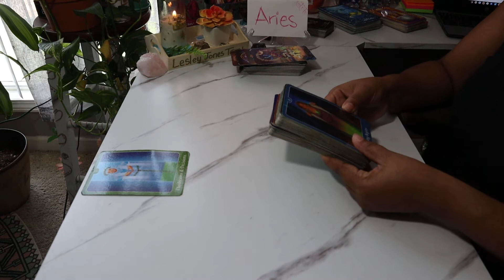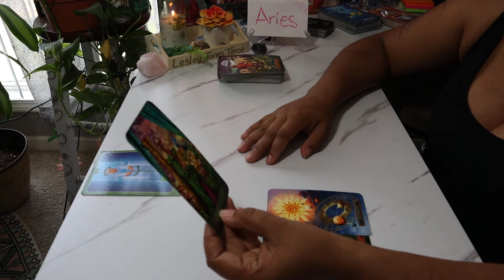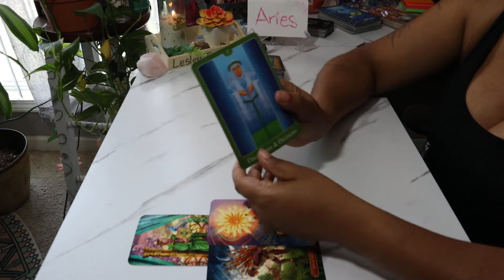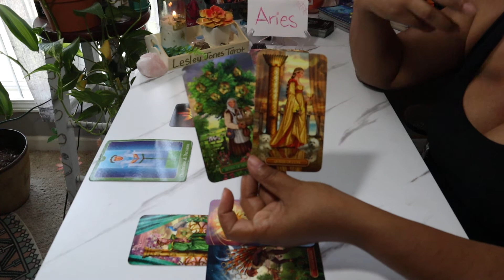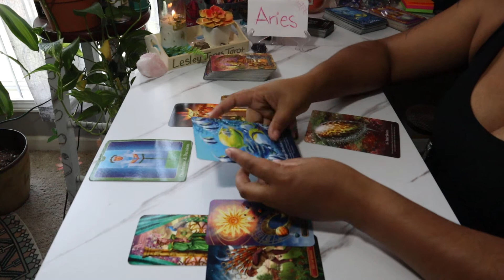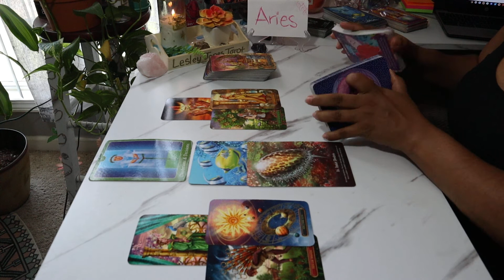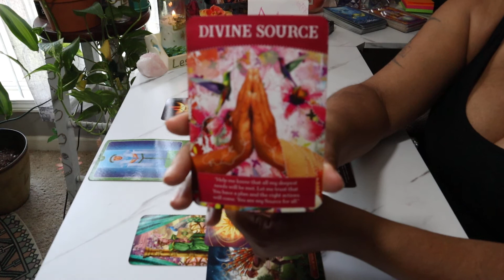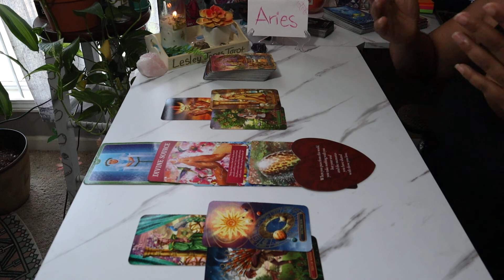Aries July 2021 *Inner Desires* Tarot Card Reading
$LJonesTarot

Gregory Scott

Gilded Tarot

Angel Answers